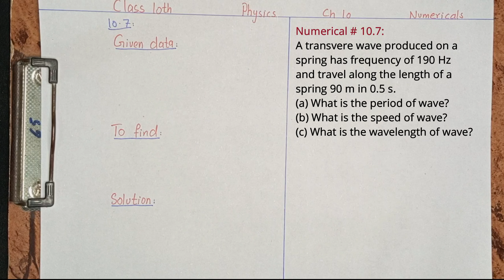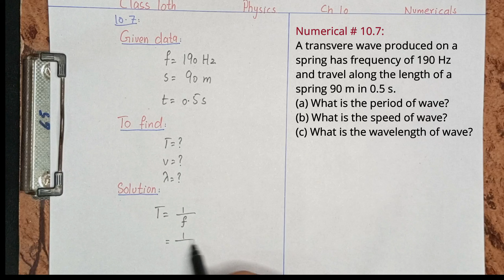Numerical 10.7| Ch 10| 10th Physics| Numerical Series| Conceptual Solution| Easy | By Sir Ali Hamza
In this video we will learn how to solve the numerical 10.7 of chapter 10 from class 10th physics in a very easy and conceptual way.
If you like this video then give it a thumbs up also share it with your friend and class fellow to help him.

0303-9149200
              OR